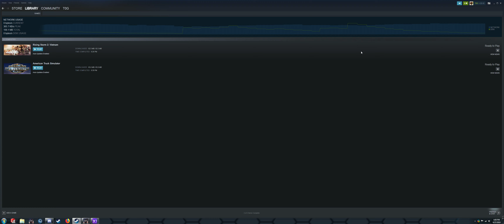Escape From Tarkov: You were killed | Shot with GeForce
Thanks Nikita.

GPU: GeForce GTX 1060 6GB
CPU: Intel(R) Core(TM) i7-4790K CPU @ 4.00GHz
Memory: 32 GB RAM (31.94 GB RAM usable)
Current resolution: 3440 x 1440, 100Hz
Operating system: